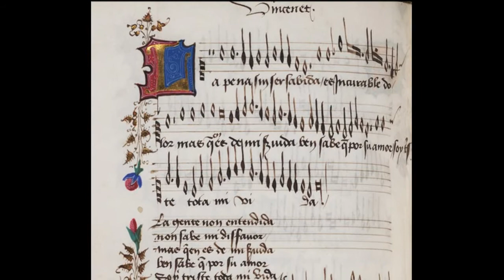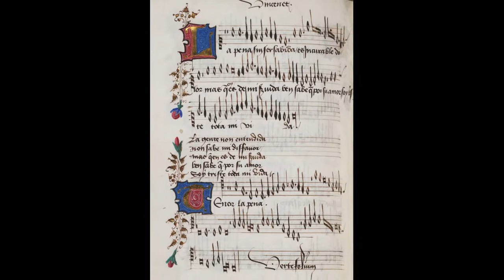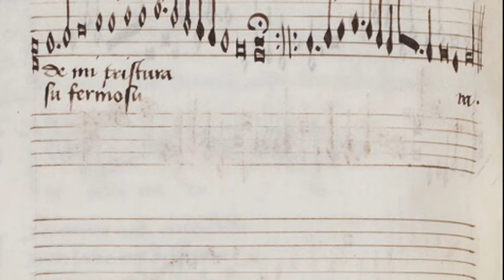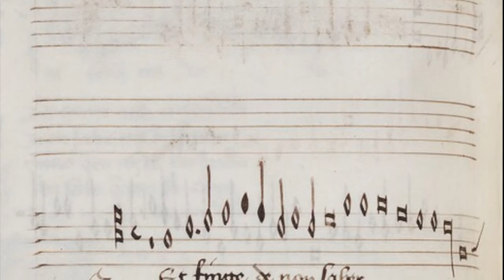[New Rendition] Johannes Vincenet de Bruecquet: La pena sin ser sabida (c.1470)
Johannes Vincenet de Bruecquet: La pena sin ser sabida (c.1470)

  0:06  Original chanson for 4 vocal parts (ATTB)
  2:58  Arrangement for instruments (recorder, medieval lute, vielle, harp)

Vincenet was a Flemish contemporary of Guillaume Dufay who was a singer in the Papal chorus alongside the older master.  It is known that he resided both in Naples (which was under Spanish Aragonese rule at the time) and in Rome.  This chanson is Franco-Flemish in style with its complex polyphony, but Spanish both in its text and homophonic finale on the word "fermosura" in which all the 4 voices come together in unison. It is interesting to note two locations in the piece when the rhythm shifts from a free style to a sudden strict triplet group reminiscent of some late 14th century Ars Subtilior compositions.

In this latest rendition, I used only the MAIKA Spanish language voice bank in Vocaloid 4. I softened the accents of each syllable for all 4 parts, and I also shaped the notes so there is more contour to the lines which otherwise meander with theie long melismata. I also changed the voices in the instrumental arrangement so that the upper voice is now a recorder instead of a vielle. The vielle was moved to the tenor voice which also has a distinctive melody.

Spanish text:

La pena sin ser sabida
Es incurable dolor;
Mas quien es de mi servida
Ben sabe que por su amor
Soy triste to[d]a mi vida.
Et finge de non saber
La causa de mi tristura
Por que mas a su plazer
Me pene su fermosura.

La gente non entendida
None sabe mi disfavor,
Soy triste toda mi vida.

Translation:

Hidden suffering
is my incurable pain
But the one I serve
Knows well that for her love
I am sad all the days of my life.
But she pretends not to know
the cause of my sorrow
and she is pleased [knowing]
that her beauty pains me.

Uninformed people
do not know my displeasure
I am sad all my life.

Illustrations:

1. The harbor of Naples, Francesco Rosselli, 1464
2. "La pena sin ser sabida," page 1, J. Vincenet, Mellon Chansonnier, c1470
3. Woman with ermine, Leonardo da Vinci, c1490
4. "La pena sin ser sabida," page 2, J. Vincenet, Mellon Chansonnier, c1470
5. Young man Holding a book, Master of the View of Sainte Gudule, c1480
6. "La pena sin ser sabida," page 3, J. Vincenet, Mellon Chansonnier, c1470
7. Musical angels with detail of harp and vielle, Hans Memling, Santa Maria la Real in Nájera (Spain), c1480
8. Detail of vielle (from figure #7)
9. You or Death, detail from ceremonial shield with knight pleading for a lady's love and overshadowed by Death, Anon. Franco-Flemish, c1480.